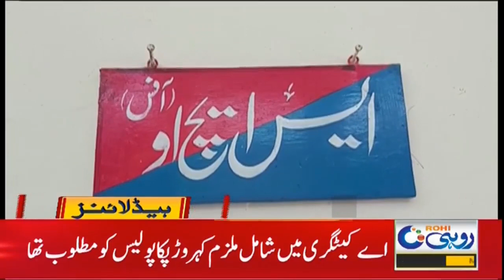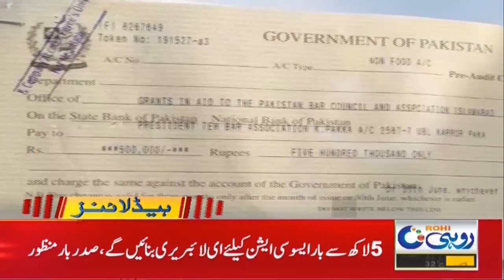Exams Will Be Given Online, Students Made A Big Announcement 10am News Headlines| 28June2021|Rohi